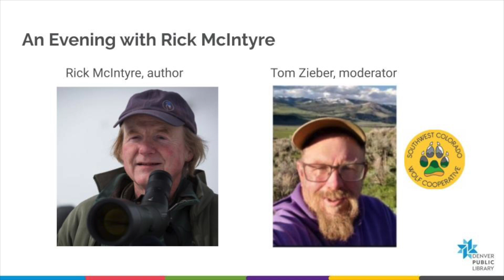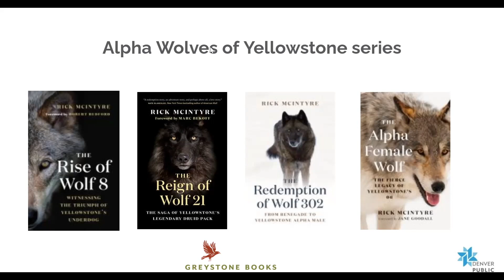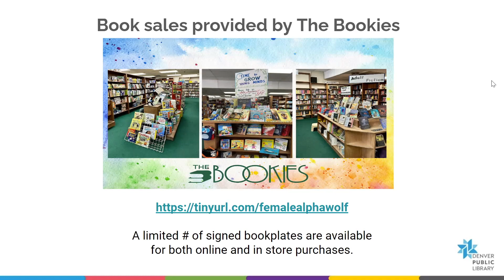An Evening with Rick McIntyre, Author of The Alpha Female Wolf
Join author Rick McIntyre and moderator Tom Zieber of the Southwest Colorado Wolf Cooperative for a discussion of The Alpha Female Wolf. A retired National Park ranger, McIntyre has spent more than forty years watching wolves in America’s national parks, over twenty-five of those years in Yellowstone, where he has accumulated over 100,000 wolf sightings, worked on the Yellowstone Wolf Reintroduction Project, and educated the public about the park’s wolves. He is the author of the award-winning Alpha Wolves of Yellowstone book series, which also includes The Rise of Wolf 8, The Reign of Wolf 21, and The Redemption of Wolf 302. He is currently at work on the fifth book in the series. He lives in Silver Gate, Montana. Recorded April 16, 2023.